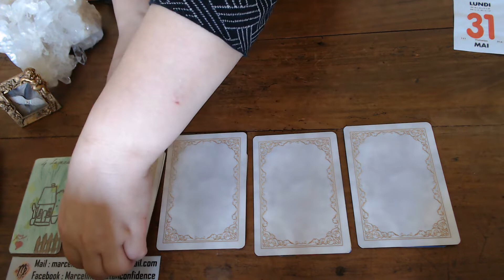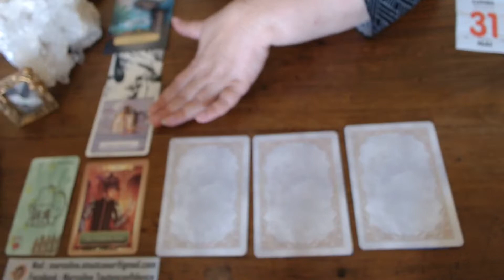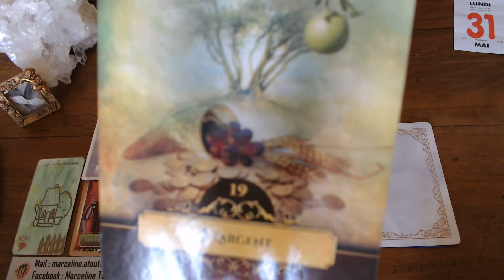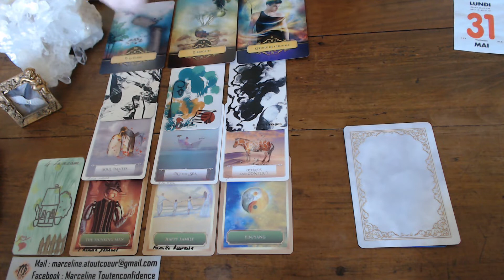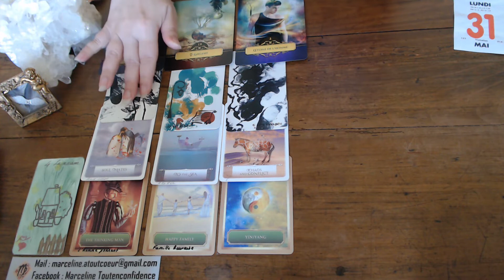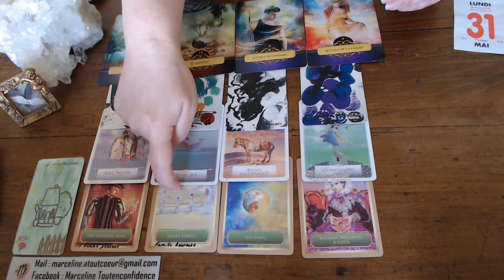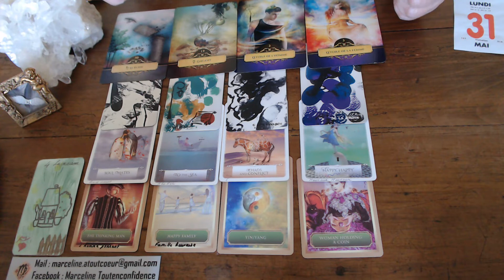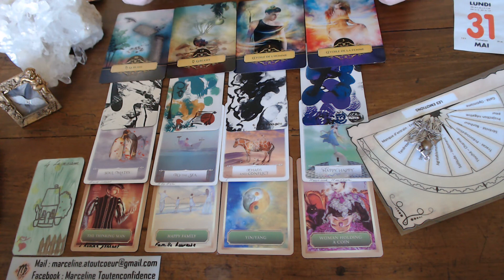Guidance LUNDI 31 MAI 21 RETOUR DE L’ÉQUILIBRE INTÉRIEUR ET EXTÉRIEUR DANS VOTRE VIE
Marceline Atoutcoeur

Remerciements sincères